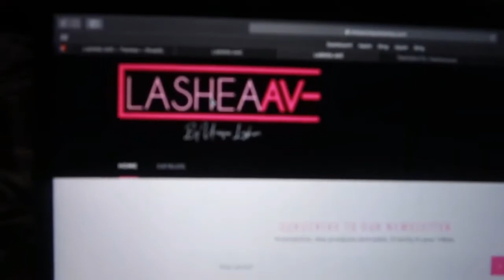JULIA HAIR GIVEAWAY! | HUGE BLACK FRIDAY SALE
Black Friday Big Sale - Bottom Price of The Year!

1. Follow "Julia Hair" on Youtube
2. Follow "juliahair_no1" on Instagram
 3. Select your favorite hairstyle from the link and add your choice to the shopping cart.
4. Post your comment, including your favorite hairstyle, IG name, and email account; Please answer the last link hairstyle correctly

♛PRIZE♛
First prize: top-selling straight hair with 16 18 20inch   (2 girls)
Activity time: one week
Winners official show: "Julia Hair" Youtube